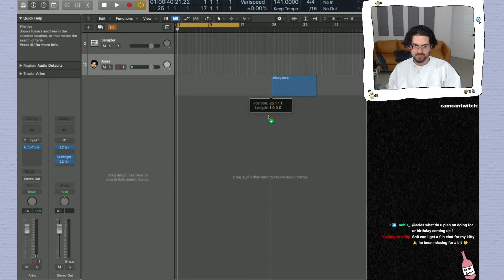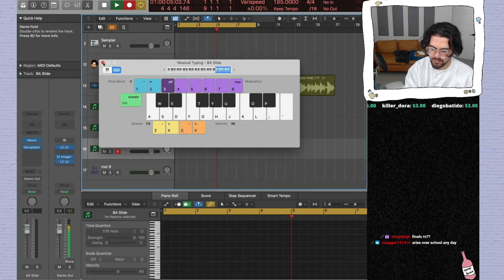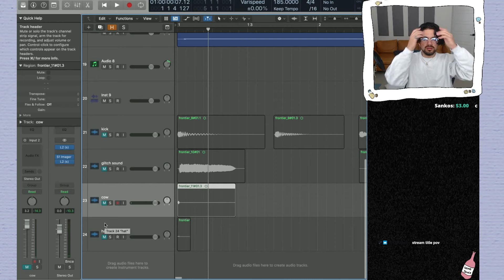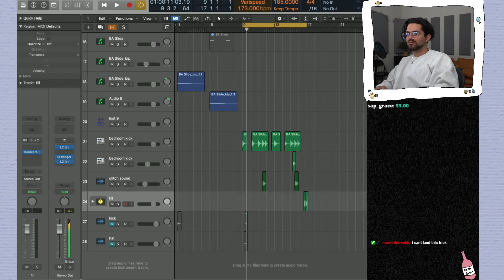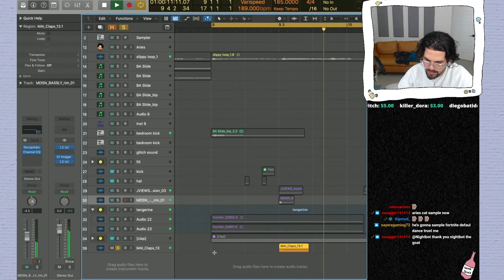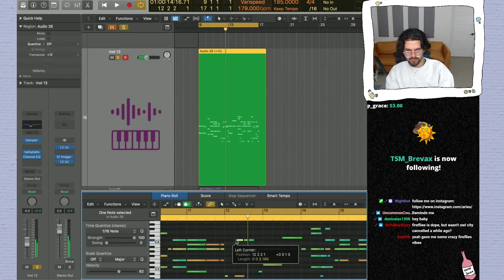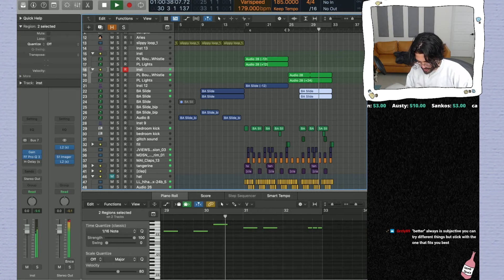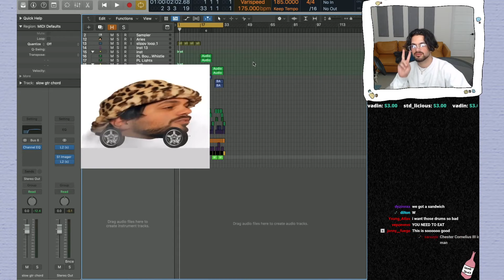Aries (music again idk what to title my streams 11/04/2021) Twitch Stream